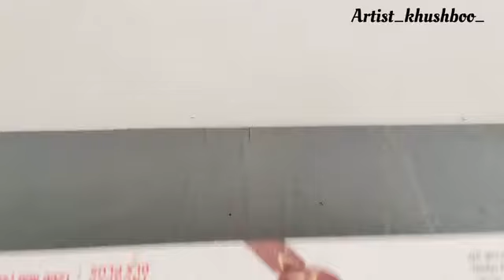13 September 2024